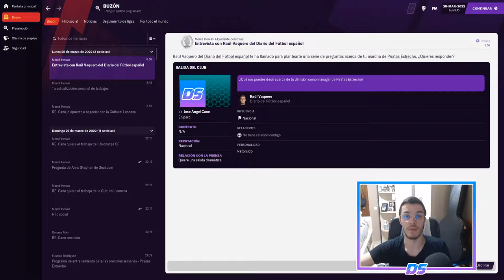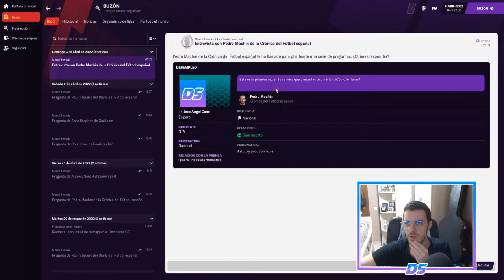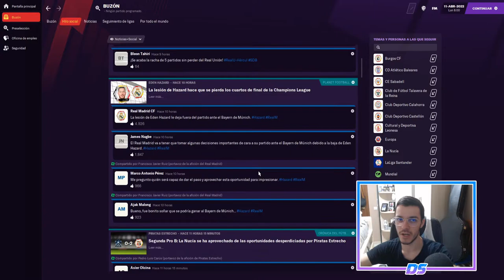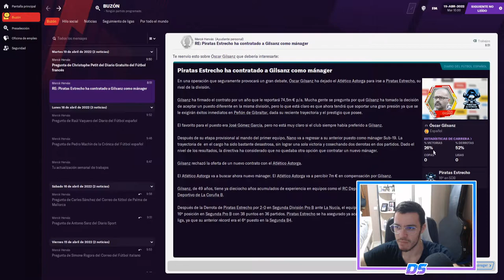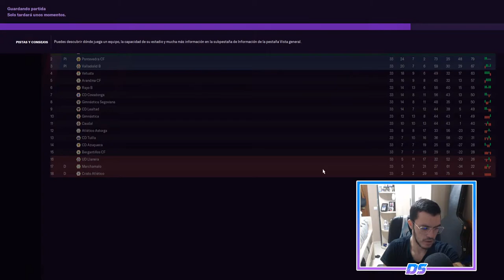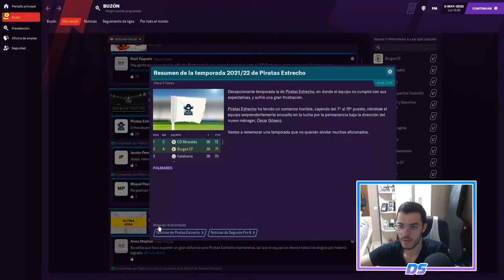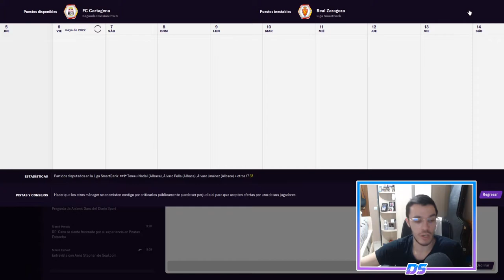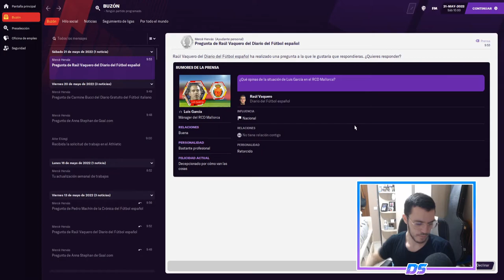FOOTBALL MANAGER 2021 | PIRATAS DEL ESTRECHO | BUSCANDO EQUIPO #50